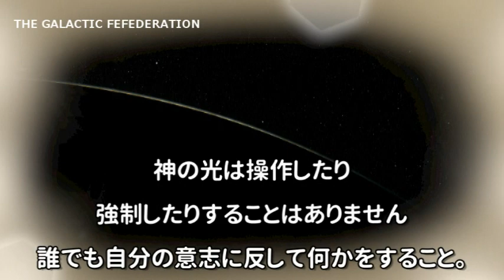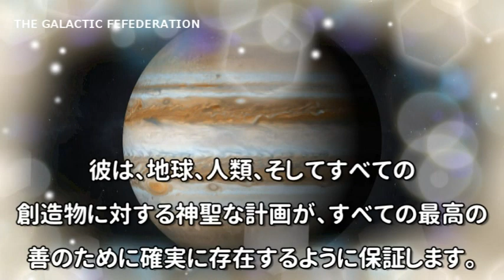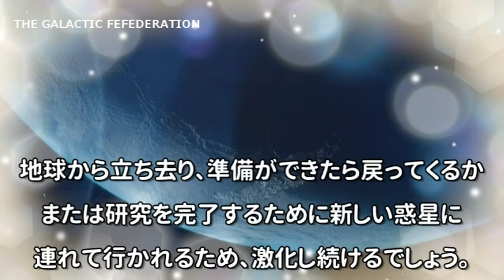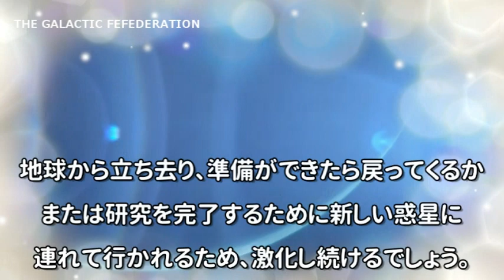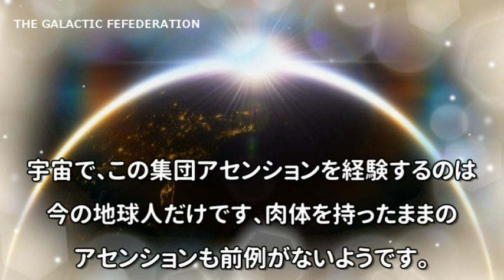神聖な光は人を操らない銀河連邦!,並木良和,スピリチュアル,プレアデス,シリウス,大天使,ハイヤーセルフ,グラウンディング,アセンション,アセンデッドマスタ-,次元上昇,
今地球で何が起こっているのか、下記にブログリンク貼ってあります
是非思考を働かせてTwitterでもお調べください。
ネサラゲサラ,黄金時代,GCR,緊急放送,EBS,世界通貨リセット,量子コンピューター,Qプラン,QFS,ベーシックインカム,トランプ大統領,
ブログ
並木良和最新,並木良和,スピリチュアル,UFO,プレアデス,シリウス,大天使,ハイヤーセルフ,グラウンディング,アセンション,アセンデッドマスタ-,ハイヤーセルフ,宇宙,